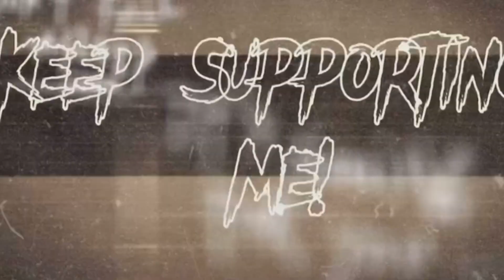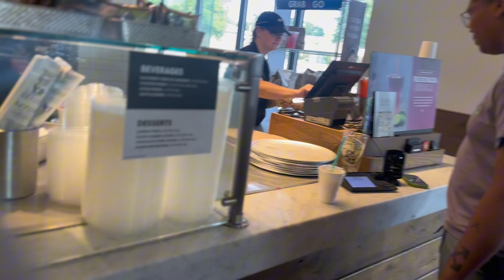I Bought Her Something…+Samples Ordered